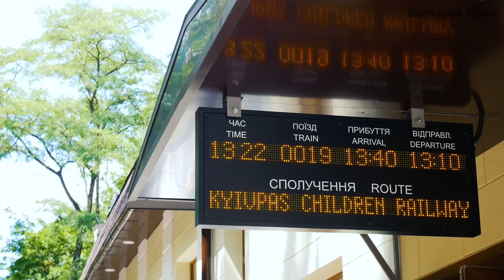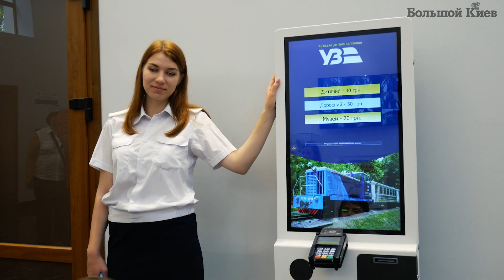Киевская детская железная дорога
2 августа у киевской детской железной дороги день рождения. Первый поезд прошел по территории будущего Сырецкого парка в День железнодорожника, который отмечали в первые выходные августа.